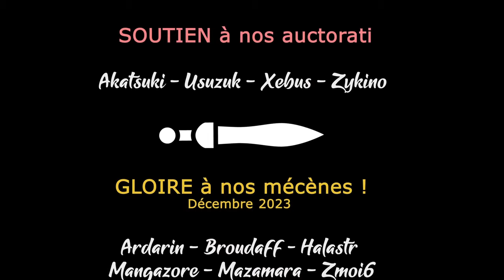THE IRON OATH - Ep17 - On réduit la menace [FR]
On se lance dans un nouveau Let's Play sur la 1.0 ! Cette fois on va jouer sérieusement, et les adversaires n'ont qu'à bien se tenir !

🎮 : The Iron Oath
Vous avez aimé ? Profitez de réduction chez notre partenaire !

- Ardarin
- Broudaff
- Le Baron d'Onyx
- Halastr
- Mallevin
- Mangazore
- Mazamara
- Zmoi6